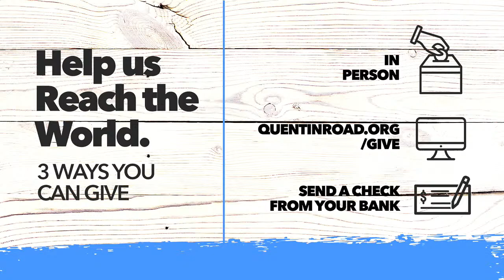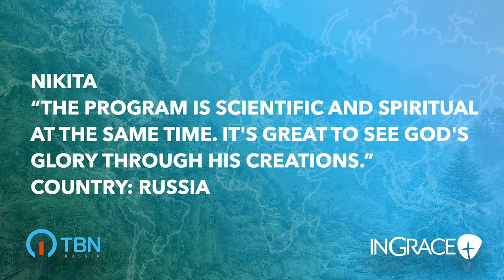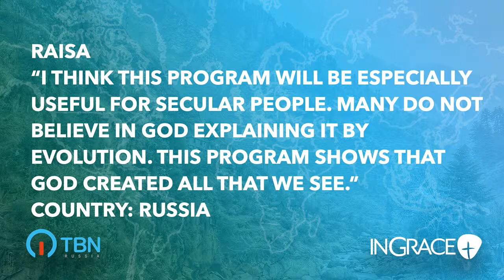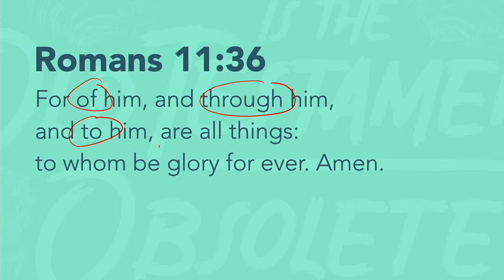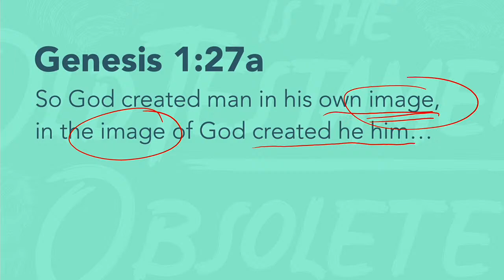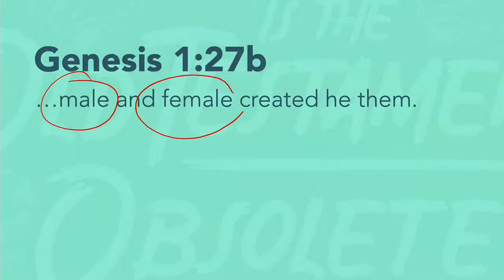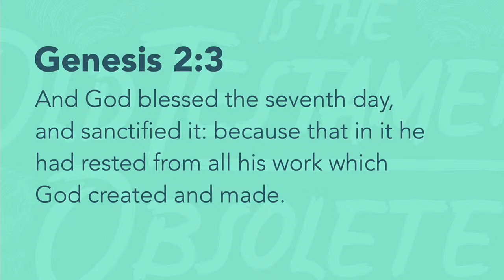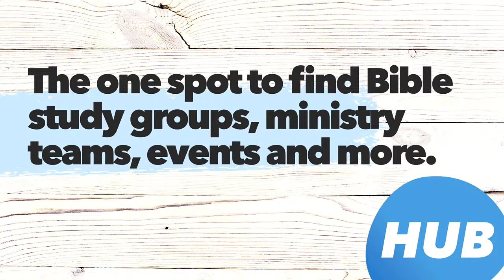"Don't Make Me Out of a Monkey - The Creation of Man"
Series - Is the Old Testament Obsolete?
Pastor Jim Scudder, Jr.
7/24/22